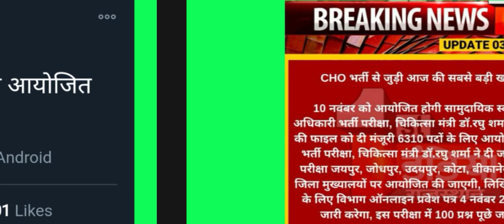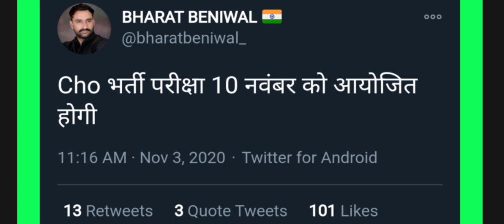Rajasthan CHO exam date 2020 raj cho exam date latest news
नमस्कार दोस्तों

दोस्तों राजस्थान सरकार की तरफ से हम सभी के लिए एक बड़ी खुशखबरी आई है

इस पूरी लड़ाई में भरत बेनीवाल जी भाई साहब ने बहुत ही

 अच्छा काम किया है

अब राजस्थान में सी एच ओ का जो एग्जाम है यह 10 नवंबर को होने वाला है तो बिल्कुल आप तैयारी में लग जाइए अब यह नहीं है कि एग्जाम आगे होगी कि नहीं होगी अभी एग्जाम कंफर्म हो चुकी है

 नई जानकारी के साथ हम आपको जल्दी अपडेट करेंगे

 धन्यवाद